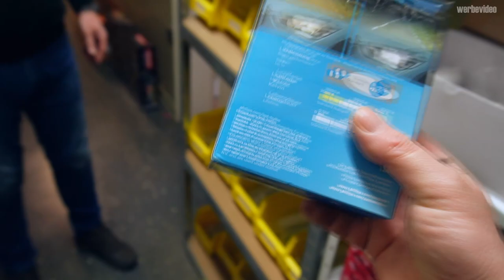Baby M5 umbauen?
KDS Tuning

Hauptsponsoren

Gedore
Motul
Kumho Tire
KDS Tuning
Meyle
Febi
Novus